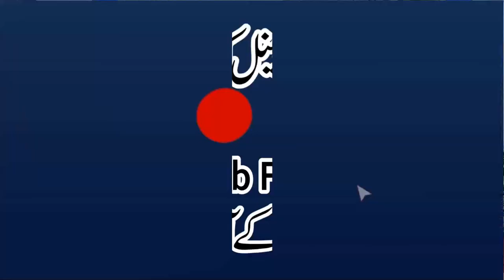Para No.22 Wamaynyaqnuth | Khulasa Quran | Qari Muhammad Yaqoob Faisalabadi | پارہنمبر 22ومن یقنت